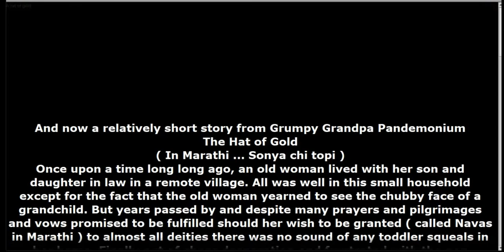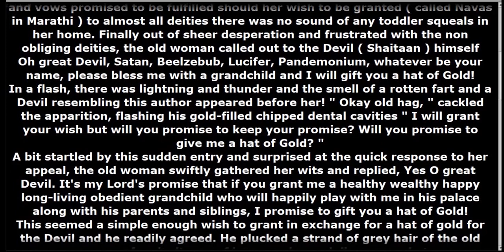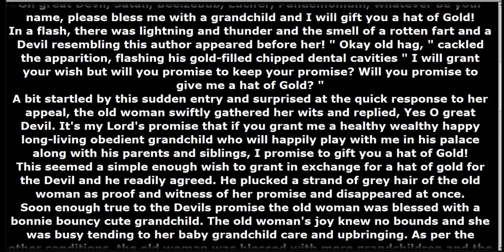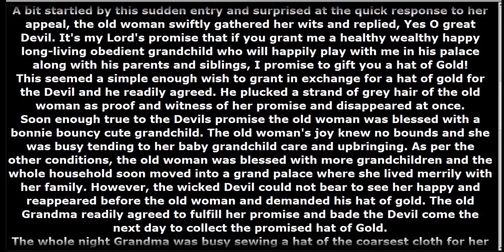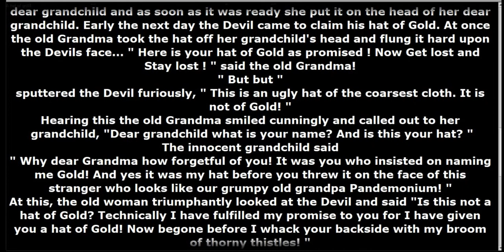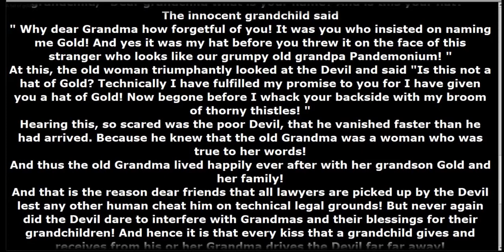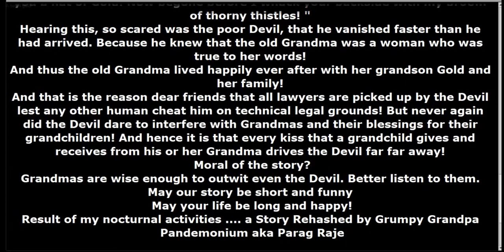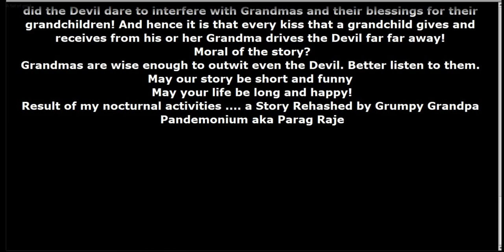The Hat Of Gold | Grumpy Grandpa Pandemonium | Audio book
Grandmas are wise enough to outwit even the Devil. Better listen to them.

This is your grumpy old grandpa Parag Raje in collaboration with many others sharing an audio mix in English with a sprinkle of Hindi chaat masala and garnished with Marathi khobra kothimbir. Hope you enjoy this mish mash menu and as hearing is easier than watching we have used the audio medium instead of a visual medium so that you are free to carry on with other work while listening to our gibberish . Hopefully this audio clip will improve your English language and its diction for we at "Pandemonium" believe that the spoken word leaves its impact on the listeners mind and thought processes.

This is a short story about how a grandma makes a deal with the devil!